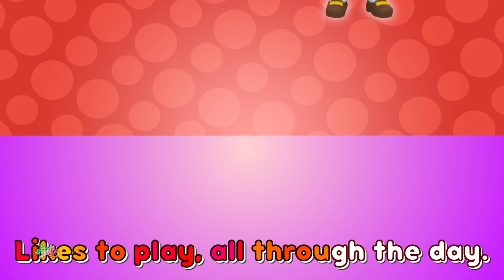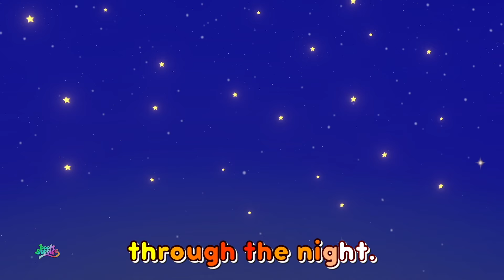Humpty Dumpty Sat On A Wall + Nursery Rhymes For Babies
Learning is always fun with Boom Buddies - Sing Along Nursery Rhymes popular nursery rhymes. We bring to you some amazing songs for kids to sing along with us and have a good time. Kids will dance, laugh, sing and play along with our videos while they also learn numbers, letters, colors, good habits and more!